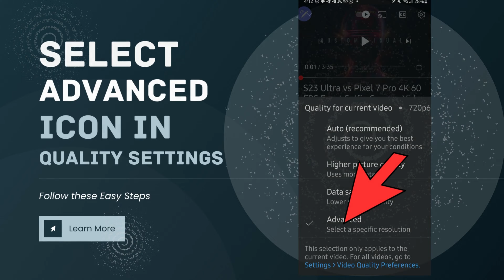4K 60 FPS Test S23 Ultra vs Pixel 7 Pro Compare Results Camera Sensors Quality Inside Outside Mic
3 Months FREE Mint Mobile 5G Service
+ Get Unlimited Data Talk Text for $15 per month

1 MONTH FREE VERIZON 5G SERVICE. UNLIMITED TALK, TEXT & DATA.

No Strings attached. Download eSIM & You Got Service!

TAG WORDS / HASTAGS  / KEYWORDS